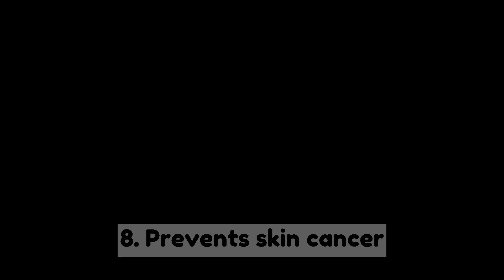8 Benefits of Coffee Face Cream Pack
1. Brings out a soft, supple skin:

     Coffee has the ability to repair damaged skin cells and aid in their regeneration and growth. The coffee face pack has the ability to remove dead cells and so can be used to treat dark spots which is a common skin issue. This means your skin retains moisture and develops more elasticity. As coffee has the ability to remove impurities on your skin, your skin tone improves and your skin looks fresh, soft, and supple all the while.

2. Reduces pimples and acne:

     Coffee inherently has Chlorogenic acid (CGA) that has antibacterial properties. This adds to the microbial property of the coffee face pack. The CGA present in coffee reduces the red spots on your skin and protects the skin from everyday exposure to the sun. So, coffee face packs are one of the easiest ways to treat pimples and acne and to quickly rid of other skin infections. Studies also suggest that the application of Chlorogenic acid on the skin of mice slowed down the progression of skin tumors. If you are looking to remove pimple overnight, coffee face packs are a must-try.

3. Removes dark circles and wrinkles:

     The caffeine present in the coffee face pack is proven to reduce dark circles below your eyes. Coffee narrows down the blood vessels to aid in the proper circulation of blood throughout the skin. This reduces the formation of wrinkles and dark circles to keep your skin glowing and young all the while. Also, coffee has the ability to absorb water. When used as a part of a skincare routine, coffee can absorb the water accumulated in the skin to reduce the puffiness and swelling of the skin.

4. Coffee removes tan:

     Skin tan happens due to exposure of skin to dirt, sun, pollution, and dust. When the UVA rays of the sun delve deeper into the skin layers, they stimulate the production of melanocytes. The greater the exposure, the higher the melanin, and the intensity of tan is also greater. The coffee face pack is an amazing exfoliator. It has an excellent ability to remove impurities, dirt, and dust from the skin. Coffee is rich in antioxidants and so coffee face packs can help fight free radicals and reduce the development of the tan.

5. Protection from sun:

     Studies demonstrate that coffee has the ability to filter rays in wavelengths of 280-320 nm. As coffee masks the harmful rays from entering the skin supports acne removal, pimple marks removal, etc. reduces. The Chlorogenic acid present in coffee also reduces the inflammation that results due to skin problems like acne, pores, and pimples. It also has antioxidants like polyphenols that prolong aging and offer protection and shield from sun exposure.

6. Combat aging:

     Ample scientific studies have proven the presence of antioxidants in coffee that enhance the blood circulation in the skin while also offering anti-inflammatory support, protecting the skin from harmful UV rays, and reducing the formation of wrinkles, acne, and pimples. This keeps the skin fresh, and young-looking all the while.

7. Reduce the appearance of cellulite:

     Cellulite refers to the formation of dimples on the skin due to deposits of fatty acids. The fatty acid deposits in turn press the other tissues on the surface of the skin leading to dimples. Coffee has the ability to increase blood circulation, dilate blood vessels, and absorb the water present in the tissue of the skin. This reduces the appearance of dimples on the skin.

8. Prevents skin cancer:

     Niacin is commonly used to prevent cancer growth in the nonmelanoma types. Coffee when ground and roasted has trigonelline that breaks down into Niacin. This Niacin is also rich in Vitamin-B3. This way coffee face packs prevent the growth of tumor on the skin and can also be used to get rid of skin growth.